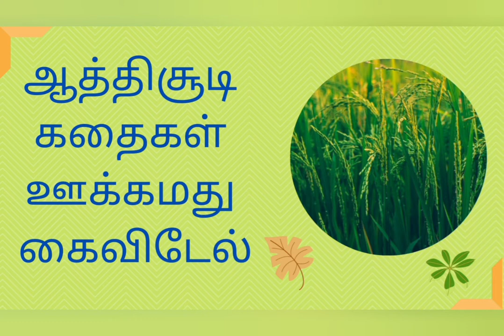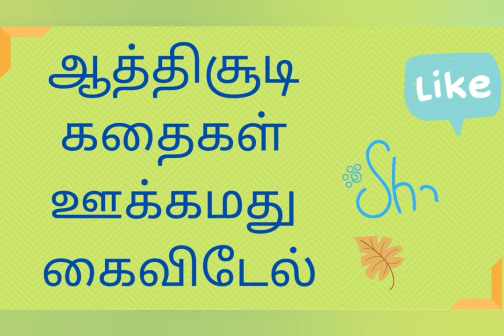ஆத்திச்சூடி கதை - ஊக்கமது கைவிடேல் Story | Aathichudi - Moral Story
ஆத்திச்சூடி பாடல்கள் - ஊக்கமது கைவிடேல்

tamil stories for kids  moral stories

Beg

Siva photo

Cloud hyperlapse